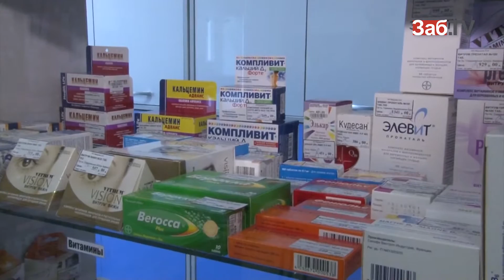Картина дня_Автопробег "Звезда победы", мусорный иск на 14 миллионов, пожар от военных